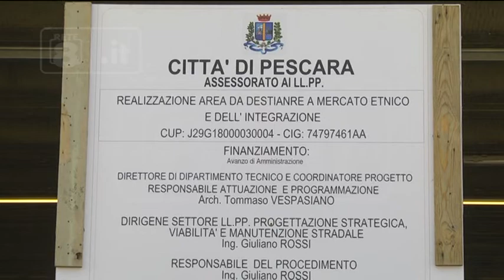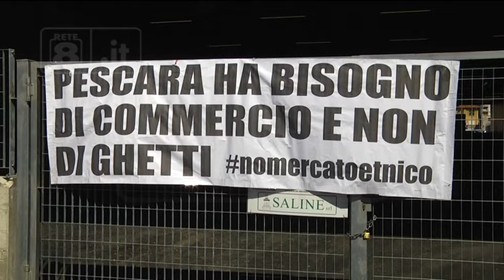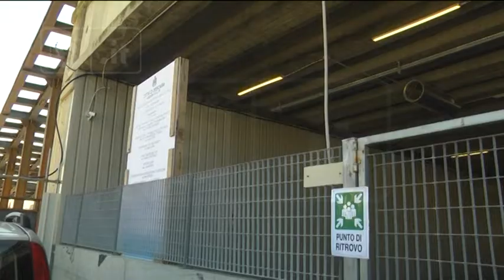Pescara - Mercato etnico, finiti i lavori, non le polemiche